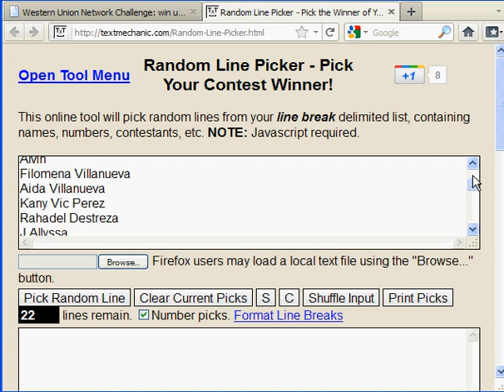Western Union Network Challenge winners - Audio Visual Junkie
Winners of the Western Union Network Challenge by Audio Visual Junkie